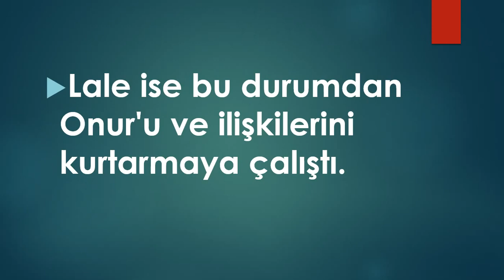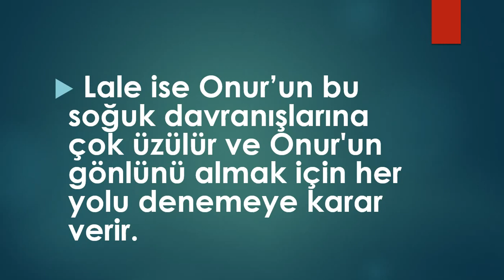No: 309 51. Bölüm Fragman Analizi